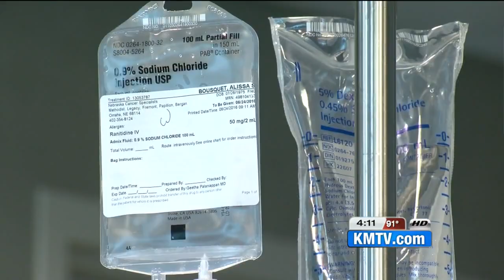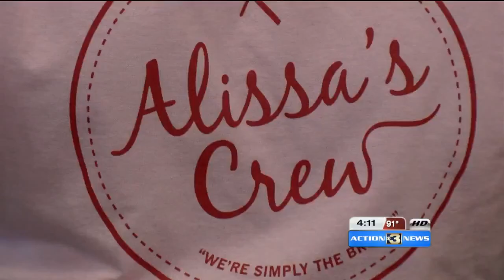Husband gets wife 500 roses for last chemo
Most have us have either been affected or know some one whose been impacted by breast cancer. It is a brutal disease.
One  family that found beauty in that battle.